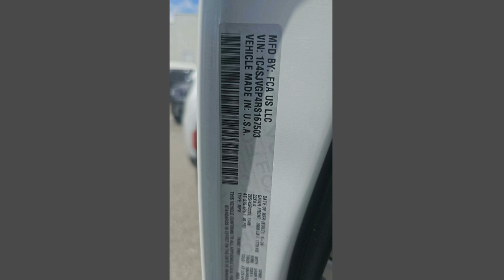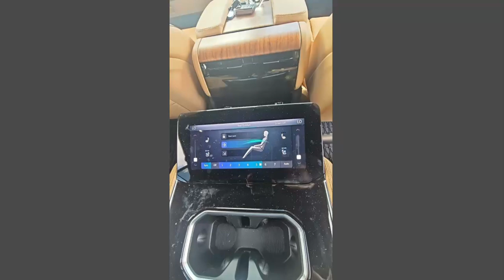2024 Jeep Grand Wagoneer Series III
2024 JEEP GRAND WAGONEER SERIES III
1C4SJVGP4RS167503
•2,615mi
•4WD
•3.0L 6 Cyl Turbo•Gasoline•Auto
•Leather